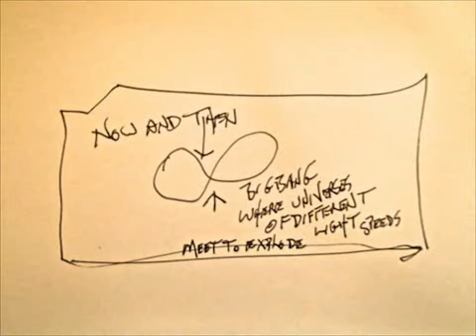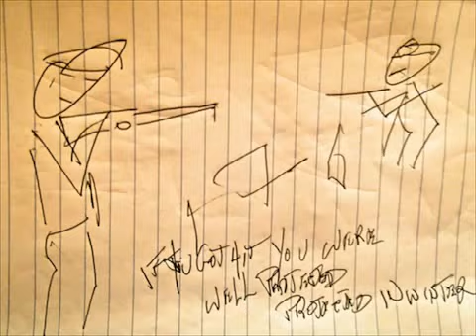More History, ( (Silent Short)(RSD (c)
More history Silent.
I have had problems with this program of Boinx, which caused this experiment.
I did not put a soundtrack on it.  I have plans for something in the future to be more definitive. Meanwhile I just got up and uploaded it as it is.